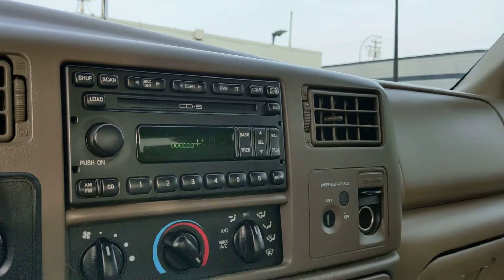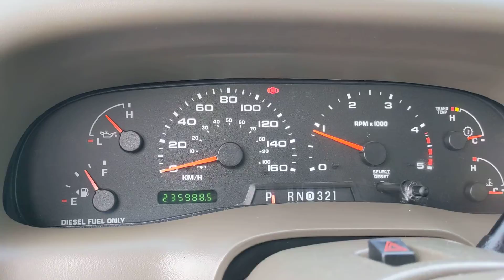2003 Ford F-350 Lariat Dually for Les!